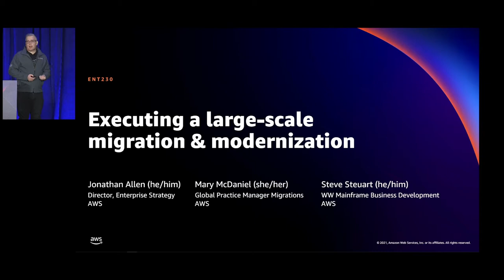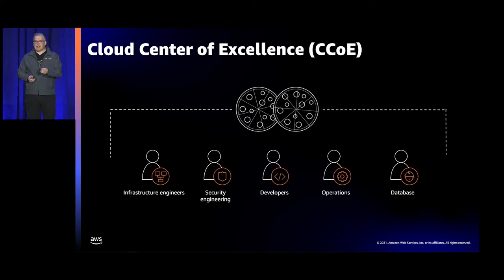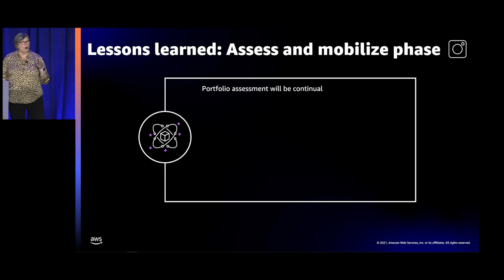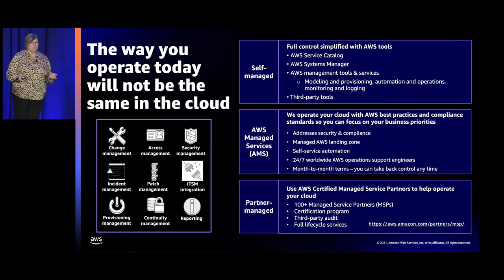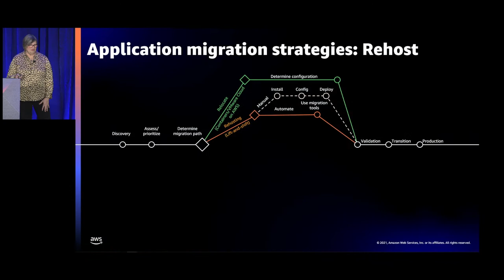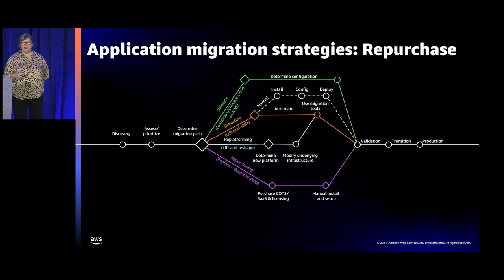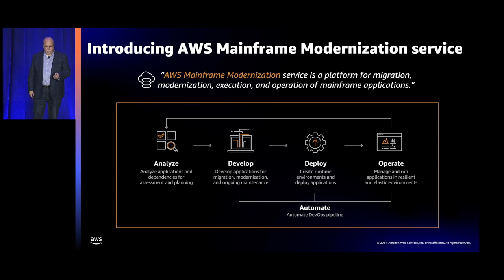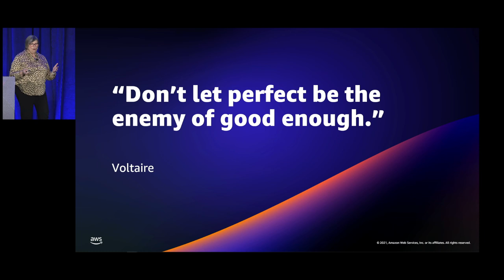AWS re:Invent 2021 - {New Launch} Executing a large-scale migration & modernization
Focusing on lessons learned from large-scale cloud migrations, this session dives deep into best practices from thousands of enterprise migrations around the world. Hear about the latest methods and tooling that have expanded AWS migration capabilities to assist organizations in migrating all of their data center assets.